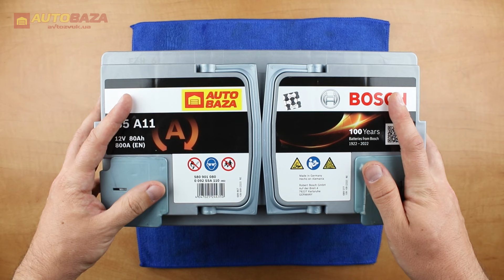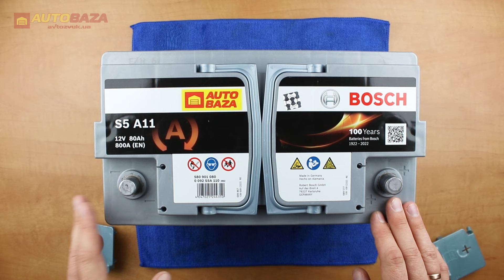Автомобільний акумулятор Bosch 6СТ-80 АзЕ Start-Stop AGM 0 092 S5A 110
Приємного перегляду.)